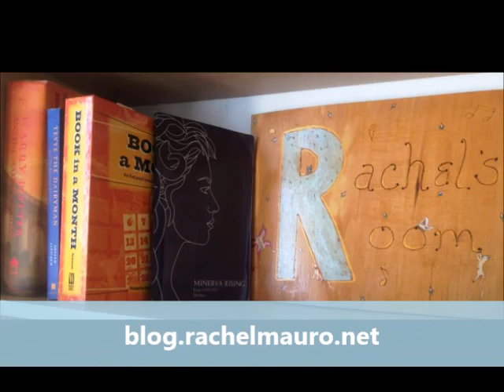YouTube Confessions Tag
For when you don't have much to talk about by way of books. :/

BookTubers mentioned:
Steve Donoghue
Ben Sanders
Ashley at Climb the Stacks
Rincey at Rincey Reads
Olive at A Book Olive
Jennifer at Insert Literary Pun Here
Kendra Winchester
Juan at Just Juan Reader
Katie at Books and Things
Thomas at SFF180
Elizabeth at Books and Pieces
Rachel at Kalanadi
Peg at Book Reviews from Peg
Jen at Remembered Reads
Shawn at Shawn the Book Maniac